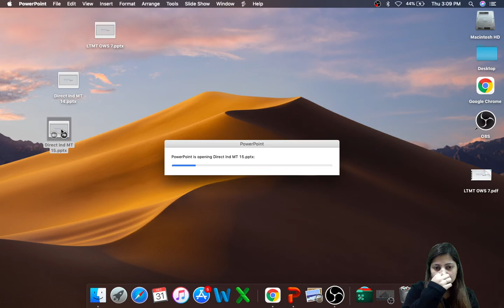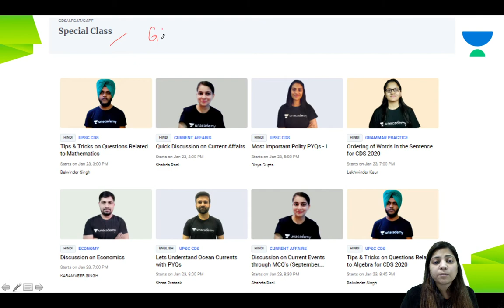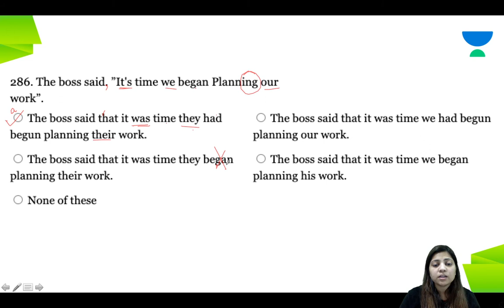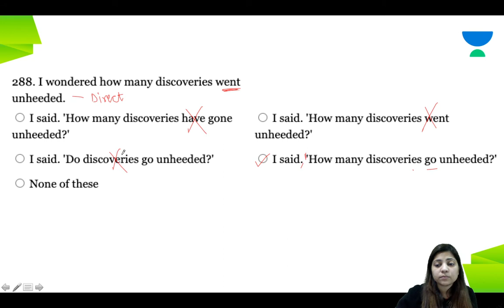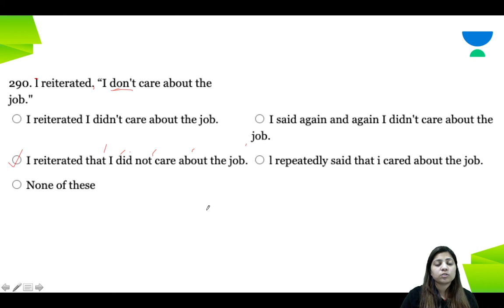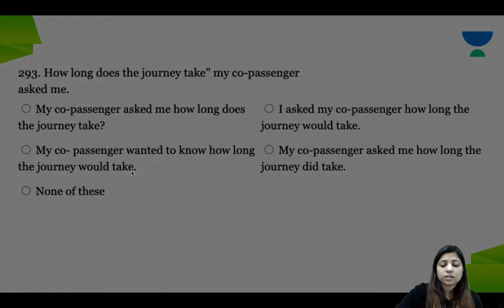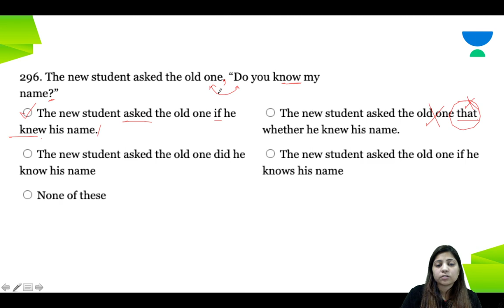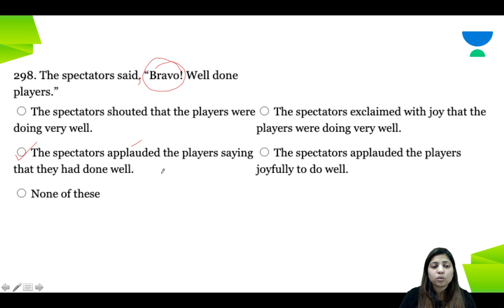LTMT - Direct/ Indirect Speech (Part-25) | English | NDA, Air Force Group X and Y & Navy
=== Live Classes Schedule (Mon-Fri) from 1st January ===

✿ The Hindu Editorial Analysis:
11:30 AM - The Hindu Editorial Analysis by Pranav Dutta (Playlist

✿ Daily Dose of Motivation:
01:00 PM - Daily Dose of Motivation by Pranav Dutta (Playlist

✿ UPSC CDS & CAPF 2020:
10:00 AM - CDS 2021 Maths by Rahul Joshi (Playlist
02:00 PM - Maths by Deependra Singh (Playlist
03:00 PM - English by Jai Prakash (Playlist
05:00 PM - English Vocabulary by Jai Prakash (Playlist
07:00 PM - CAPF Maths by Rahul Joshi (Playlist

✿ Master Classes for NDA, Airforce & Navy:
04:00 PM - English by Gargee Mitra (Playlist
06:00 PM - Physics by Kumar Ravi (Playlist
08:00 PM - English Mock Tests by Gargee Mitra (Playlist

1. One Subscription, Unlimited Access
2. Learn from your favorite teacher
3. Real time interaction with teacher
4. You can ask doubts in live class
5. Limited students
6. Download the videos & watch offline